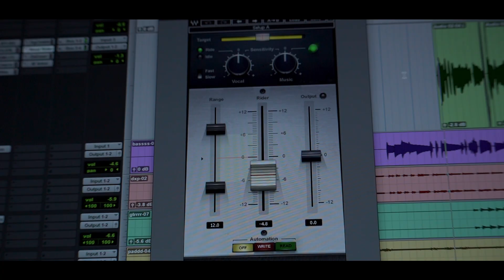മനുഷ്യപുത്രൻ വാനിൽ വെളിപ്പെടുവാൻ || ANOOP ANTONY || JOHNSON PETER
SINGER JOHNSON PETER || RECORDING JOB P J VENNILA REC INN || LYRICS MUSIC ORCHESTRATION MIXING CAMERA EDITING ANOOP ANTONY KOTHAMANGALAM ||

Copyright @ anoop antony kothamangalam 2023. Any illegal reproduction of this content will result in immediate legal action.